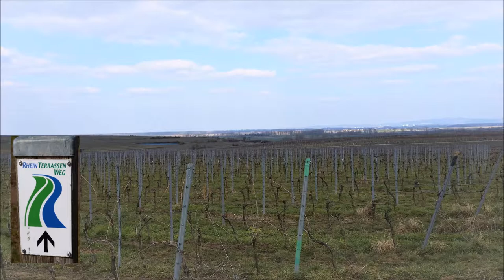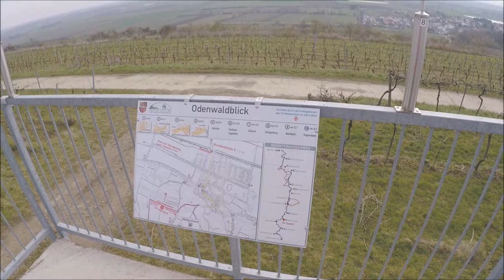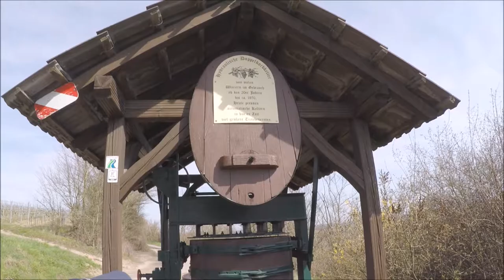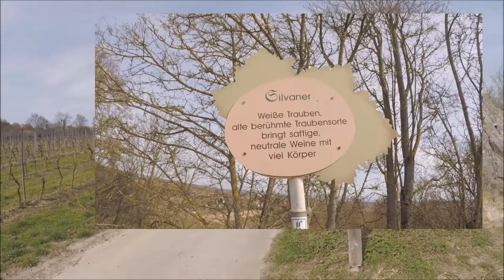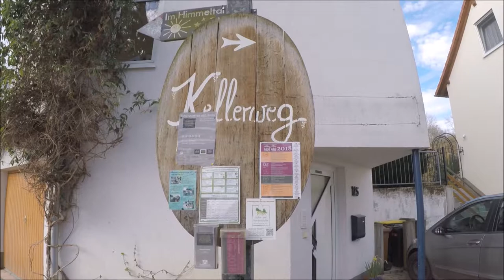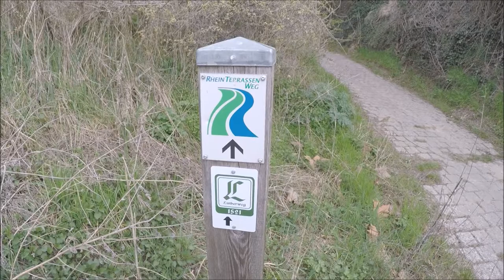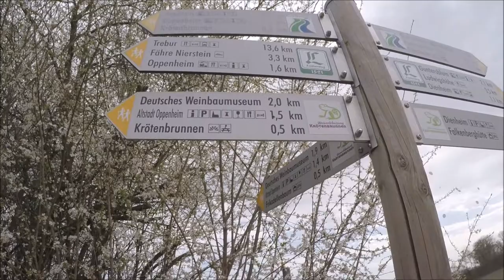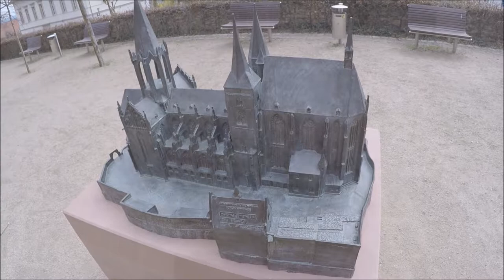Rheinterrassenweg Teil 2 Von Worms nach Mainz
Im 2. Teil des Rheinterassenwegs geht die Wanderung weiter mit der 3. Etappe von Mettenheim nach Guntersblum.
Anschließend folgt die 4. Etappe von Guntersblum nach Oppenheim.
Viel Spaß bei Zusehen !